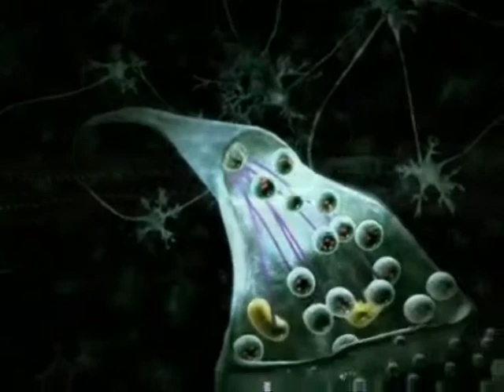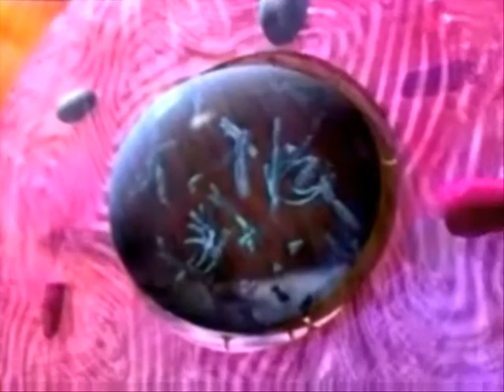Tony hill's Fiction - Non sense fatigue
Founder member of seminal pyschedelic, proto-Prog, hard rock band High Tide. Tony Hill's Fiction were put together after the release of Tony's solo album 'Inexactness' released Nov 2000. They release one CD and recorded another that was never released. This version was recorded as part of demo's in 2006. Previously unreleased.